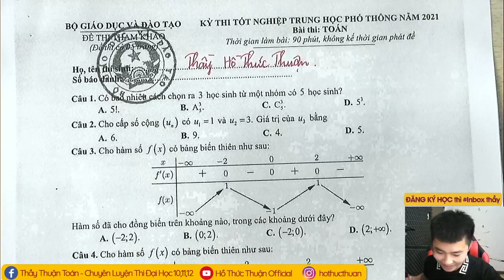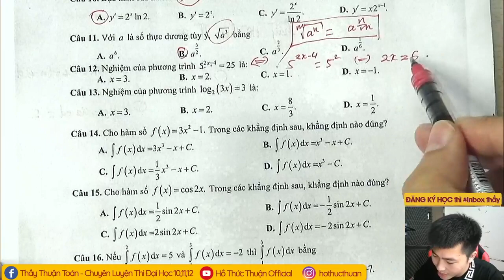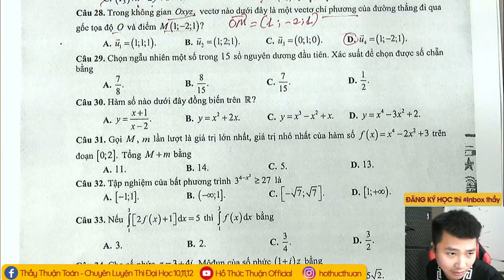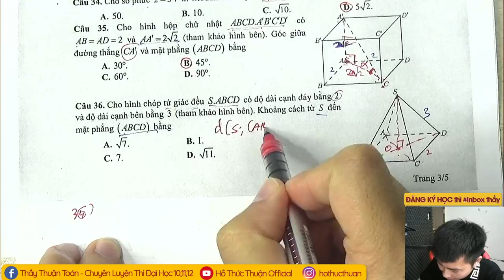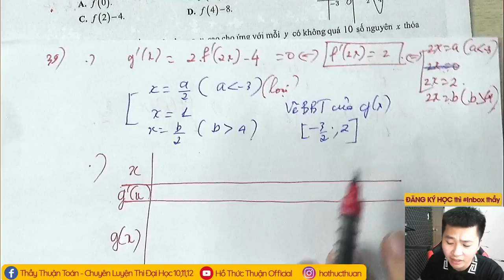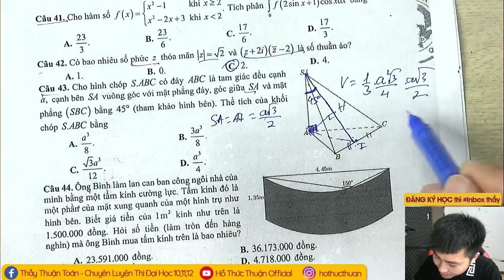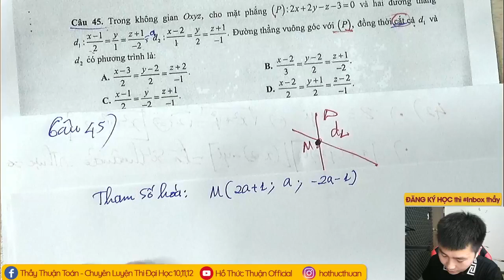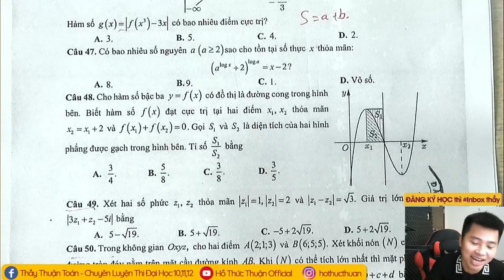[HÓT LIVE 2K3]- CHỮA CHI TIẾT ĐỀ MINH HỌA 2021 SIÊU HÓT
Thầy HỒ THỨC THUẬN Chuyên gia dạy Livestream 9+ Top 1 môn Toán

🌀 Đăng kí học Online: điền đầy đủ thông tin vào link đăng ký

🏫 Địa chỉ học Offline tại Hà Nội: Số 44 Ngõ 204 Lê Thanh Nghị – Hai Bà Trưng – Hà Nội
👨‍🏫 Thầy Hồ Thức Thuận – Chuyên gia luyện thi toán trắc nghiệm
THẦY THUẬN CAM KẾT VỚI HỌC SINH

✅ Bài giảng dễ hiểu phù hợp với học sinh ( Kể cả hs Tb – Yếu thậm chí mất gốc )